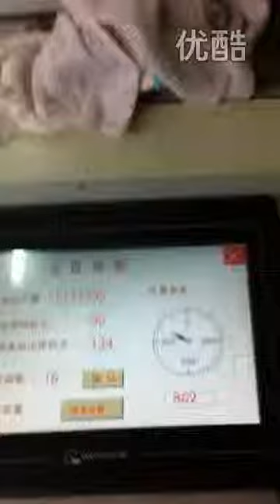ST036B HUANG HELOU cigarette box making